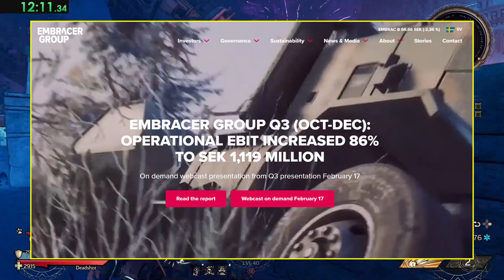Wonderlands - Coiled Captors DLC1 Reaction and REASON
00:00 Intro
00:30 Main Issue
01:45 DLC comparison
02:21 Wheres the FUN?
03:21 DLC 1 vs DLC 1
04:05 The REAL Reason
06:05 Stop the Hate
06:30 Potential Solutions
07:38 The Takedown
08:24 Conclusion

Here are my thoughts a couple days after this Wonderlands Coiled Captors DLC. Ultimately, its just not good and I have at least one reason in there that I havent seen anyone talk about yet.

Come check us out at these fine establishments if you get a chance.